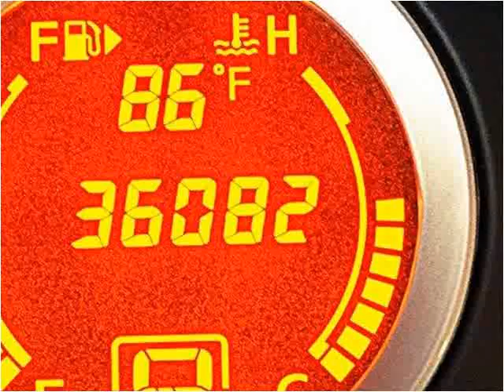2012 Nissan Sentra Used Cars Miami FL